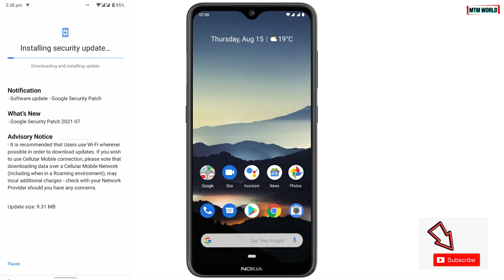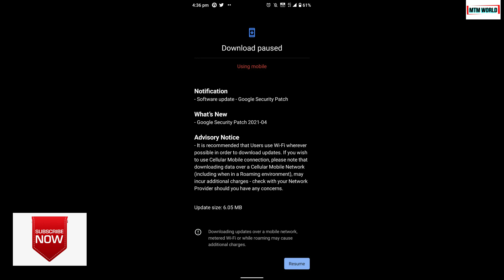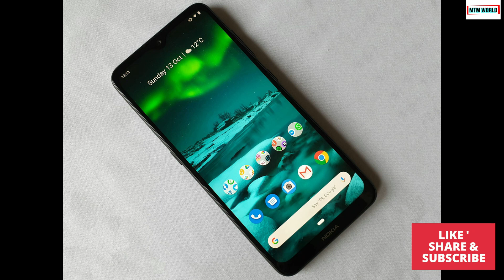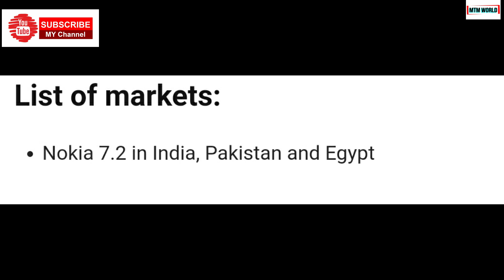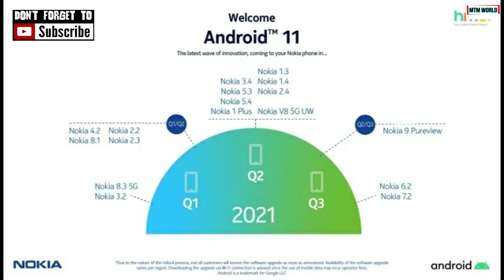NOKIA 7.2 JULY 2021 UPDATE RECEIVED. ANDROID 11 COMING SOON....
Dear friends, Nokia has released July 2021 software update for Nokia 7.2. In this video we will see and discuss about this update size, update version no and change log with availability of this update for various countries.